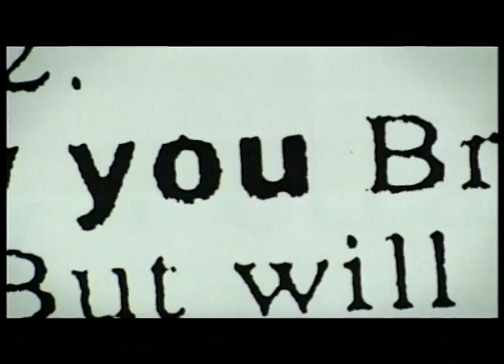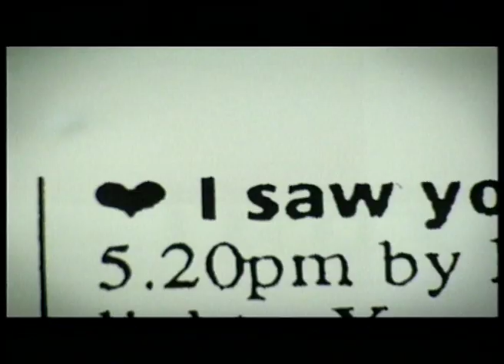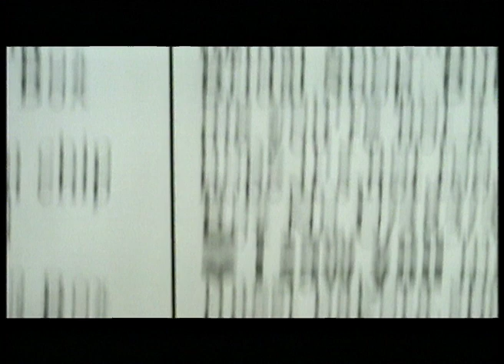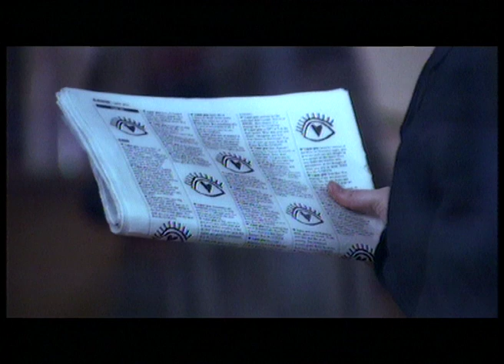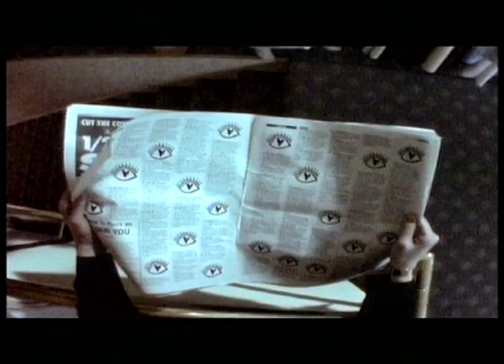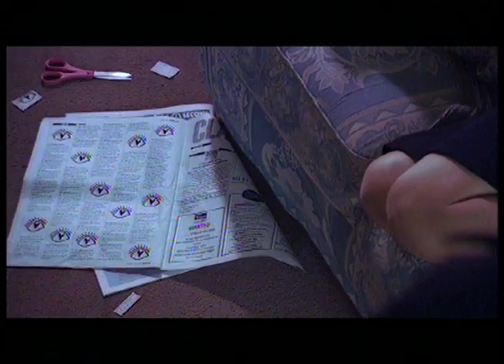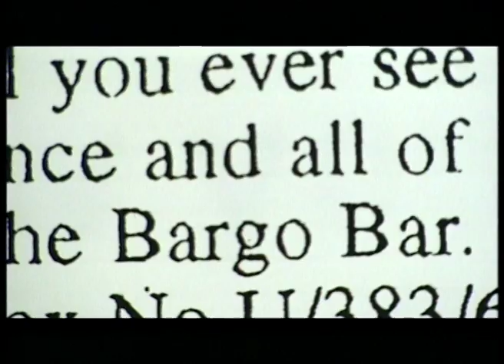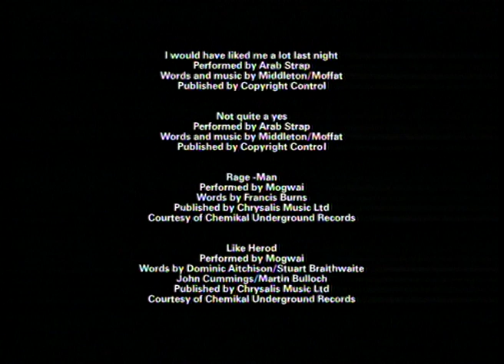I Saw You | Award Winning Short Film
I saw You is a short film about obsession in a time of dating adverts and street surveillance.

It won the Royal Television Society Best Regional Drama award in 2000 and was nominated for best Television Production and Best Director at the 2000 BAFTA awards Scotland.

It stars Fiona Bell and Russell Anderson.
I Saw You was written by Ewan Morrison and John Dingwall, Directed and co-produced by Morrison

It was produced by David Muir of Umbrella Productions in association with STV & Scottish Screen, for 'Newfoundland'.